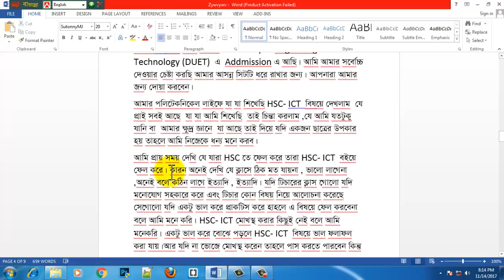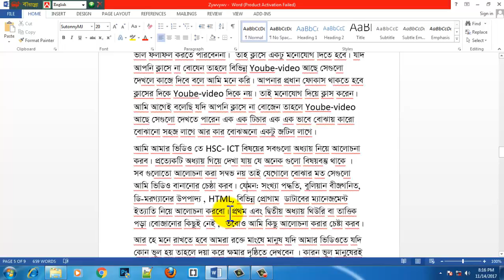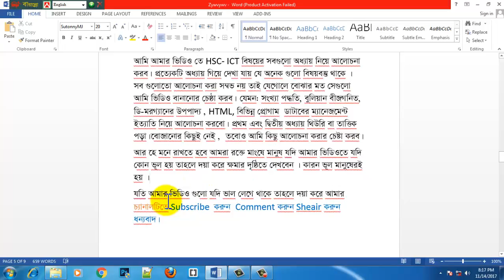LE 1 INTRODUCTION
LE 1 INTRODUCTION  SYSTEM NUMBER